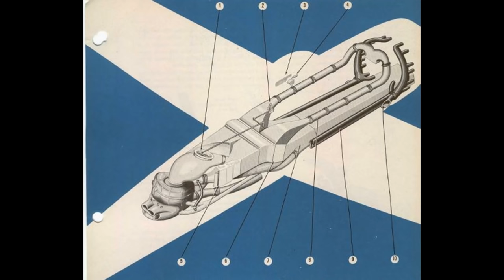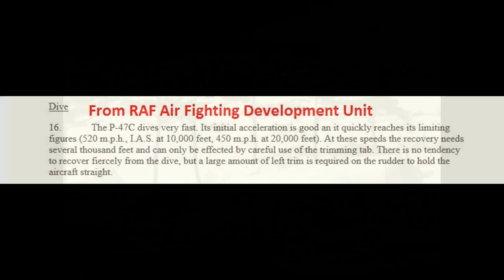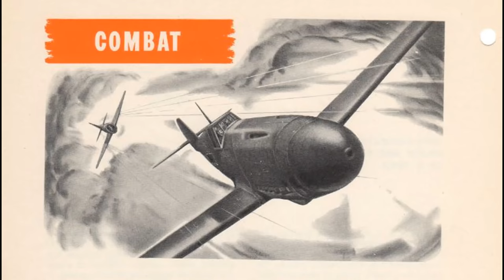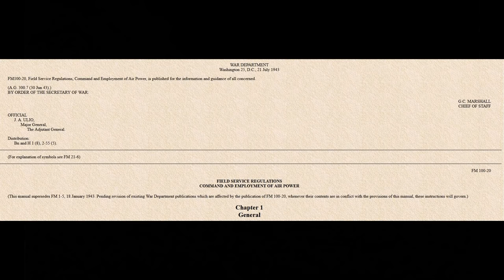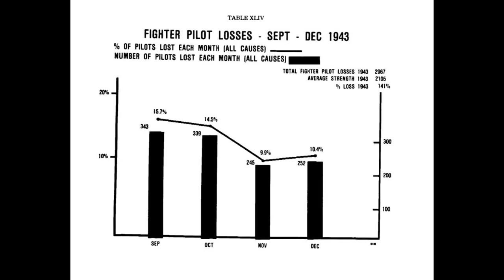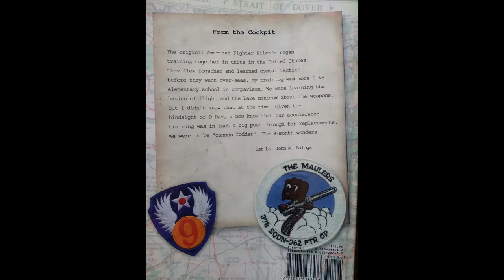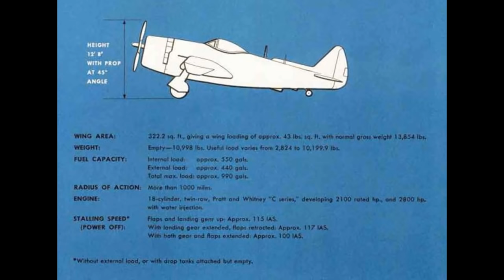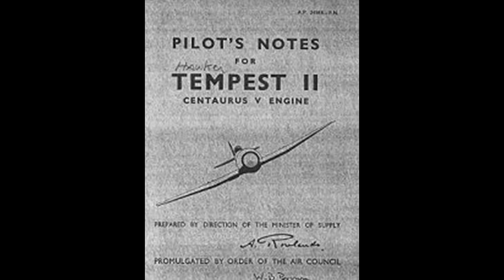P-47 Thunderbolt Pt. 8 Conclusions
This is the end of the series. I summarize the series so far, answer a few common questions, and address a few points from the comment sections of the various episodes.Then I give an overview on the Thunderbolt's effect on the war in Western Europe, and cover the plane's massive post war success.

 It's an hour and fourteen min. video. There is about a 15 second period during which the sound is very scratchy. This happens between the 63.5 and 63.75 min marks. Sorry about that.

All adds should be skip-able, let me know if they are not.

There does appear to be a math error from the museum in regards to hours flows vs. fuel used. I think they left off a zero.

The Dieppe raid was an operation using 6000 infantry soldiers with air and naval support landing on 6 beaches with the objective of taking control of a port city. I call that an invasion. As it was a near total failure, the British latched onto the only success they had which was some intelligence gathering. For propaganda purposes they called it a raid to gather intelligence, that way it could be spun as a success. So if you want to call it a successful raid instead of a failed invasion, that's fine with me, it's one way of looking at it.